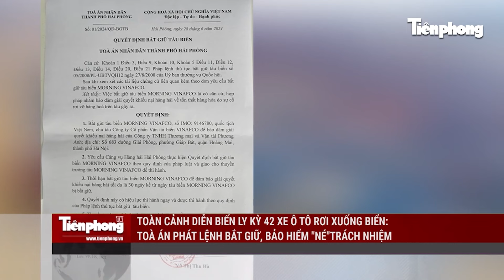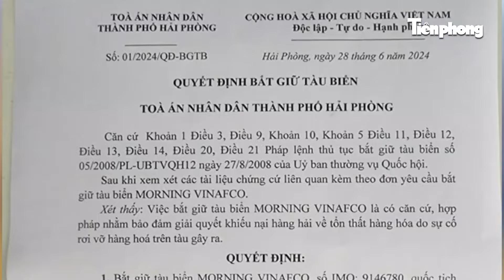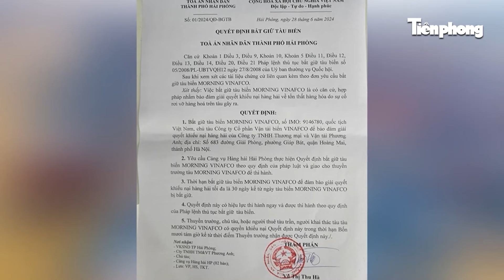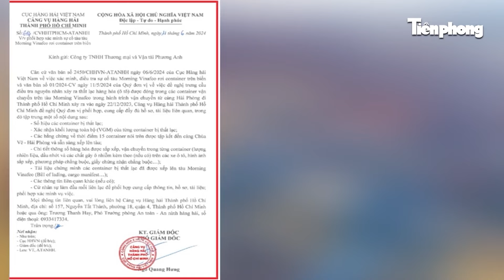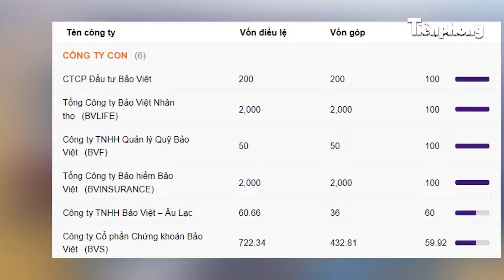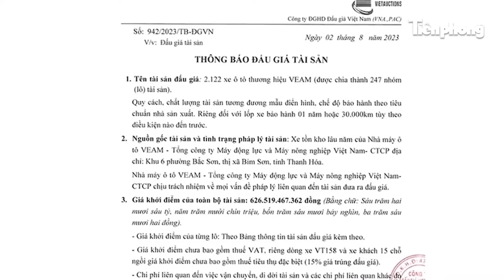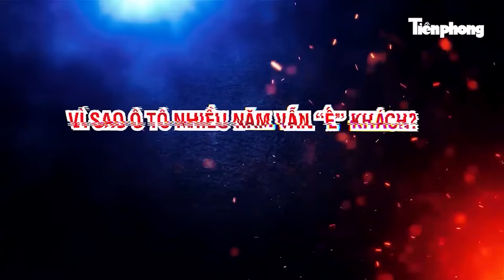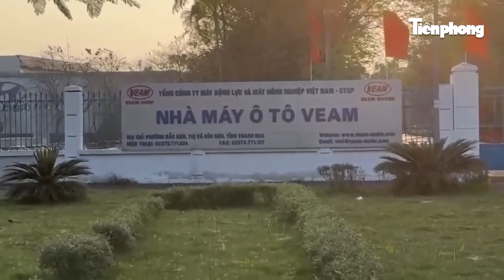Vì sao xe Land Cruiser "làm phép" biển trắng thành biển xanh 80B giả bị phát hiện?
Liên quan đến vụ xe ô tô Land Cruiser lắp biển xanh giả, ngày 30-6, Bộ Công an cho biết đơn vị nghiệp vụ Cục Cảnh sát giao thông (CSGT, Bộ Công an) tiếp tục, xác minh dấu hiệu trục lợi của tài xế Ng.Đ.H. (trú tại Hoàng Mai, TP Hà Nội) khi lái xe biển xanh giả đã qua các trạm thu phí, chiếm đoạt số tiền phí đường bộ.